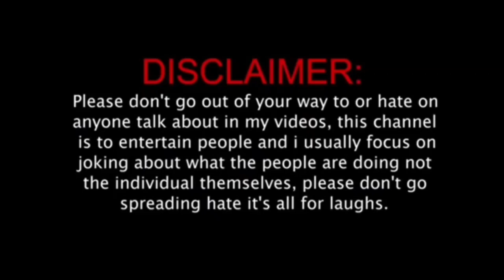সোনা দিদিকে মন্দিরার করা বিখ্যাত কল রেকর্ডিং@msfamily2580